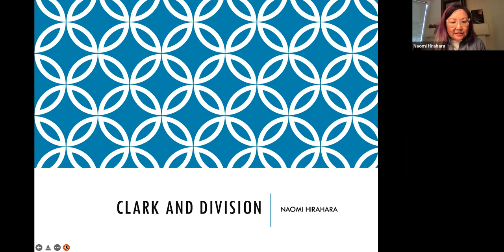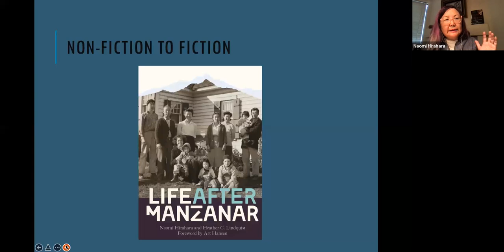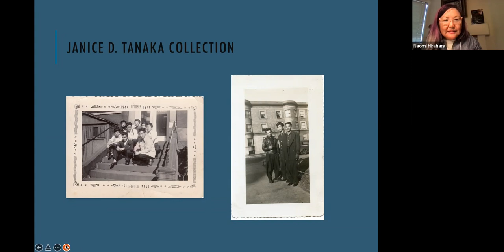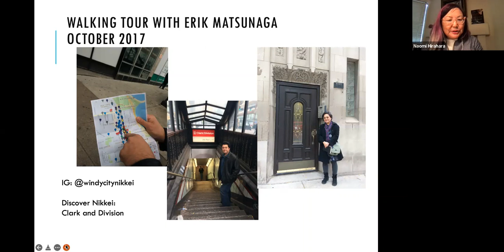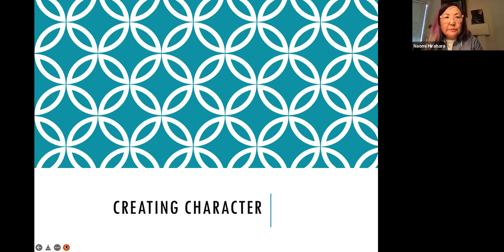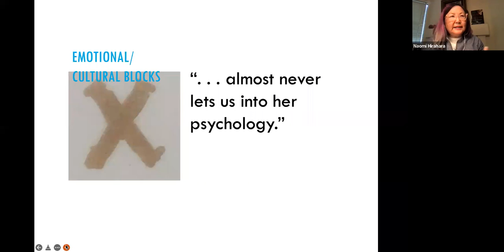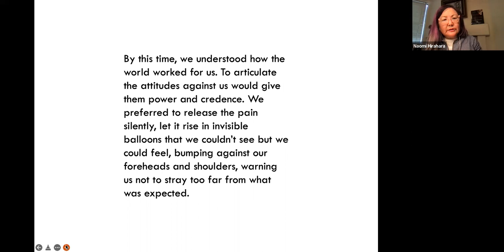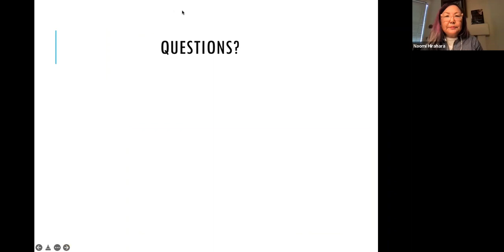A conversation with Naomi Hirahara about Mystery after Manzanar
Pasadena-based mystery writer Naomi Hirahara discusses how she created her latest historical novel, Clark and Division, featuring a Japanese American family who has been released to Chicago from Manzanar during World War II. A former editor of The Rafu Shimpo newspaper, she has written and edited several nonfiction books and a dozen of mysteries, including the Mas Arai series. Clark and Division has been selected one of Barnes & Noble’s 10 best mysteries in 2021 and is on the shortlist of literary awards in both California and Chicago. This presentation includes both historic and present-day photographs of Chicago as well as a discussion of her writing process for this novel.